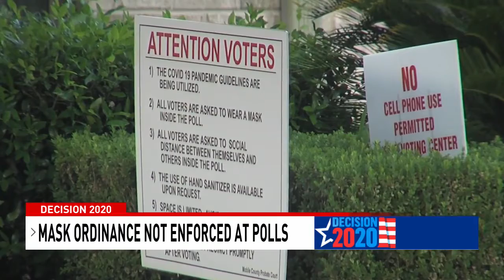Polling locations in Mobile take precautions against COVID-19, but masks not mandatory - NBC 15 WPMI